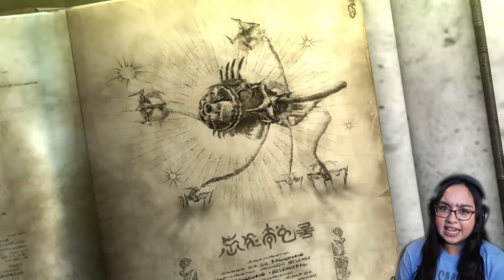The Witch vs The Sage | Bayonetta 2 Gameplay Part 3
In part 3 of Bayonetta 2 blind Chapter 3: Paradiso - The Gates of Paradise, Chapter 4: The Two Meet, Chapter 5: The Cathedral of Cascades, Bayonetta and Loki run into a Lumen Sage who has been following them since the start of the game.
Wield wild weapons and execute deadly moves—like the powerful Umbran Climax—to take out angels and demons in this breathtaking action game. You can even team up with friends in 2-player online or local wireless co-op fights (additional accessories required; sold separately.)

Bayonetta is a butt-kicking, havoc-wreaking witch who wields sweet weapons like pistols, whips, hammers, flamethrowers, and poison bows. But it’s not just about brawn—it’s also about style. Bayonetta is deadly but sleek, with moves like Witch Time that slows down time itself, and the all-new Umbran Climax—a special magic attack that summons Infernal Demons to devastate enemies. The Bayonetta™ 2 game also features an online and local wireless 2-player cooperative mode where players bet halos on their performance and work together to amplify their sass, cause destruction, and score some riches.

CittieCittieCat  • William • John Smith • The Humble PRO

🎮YouTube Members🎮
William • Deer Cupid